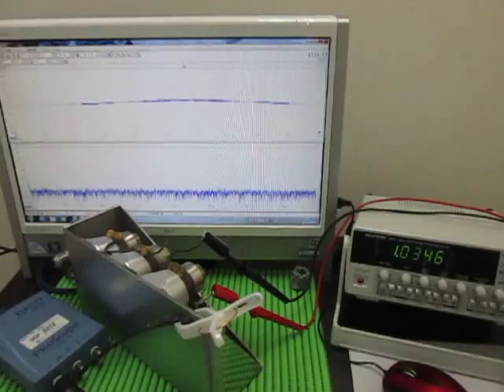超音波実験 Ultrasonic experiment